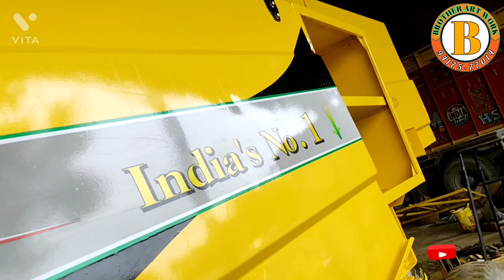Preet combine paint job by BROTHER ART WORK HARVESTER PAINT JOB Jalalabad west Dist fazilka punjab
all combine paint job by BROTHER ART WORK HARVESTER PAINT JOB Jalalabad west Dist fazilka punjab  contact..9417577014